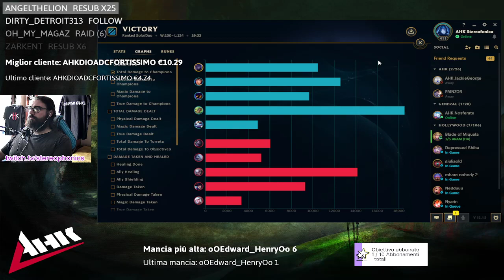BEL'VETH JUNGLE VS VOLIBEAR 12.12